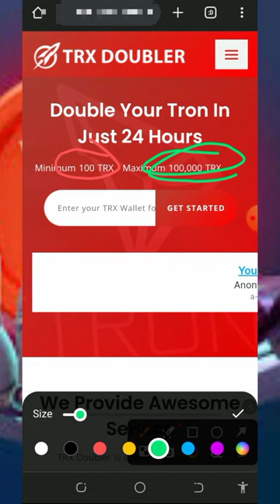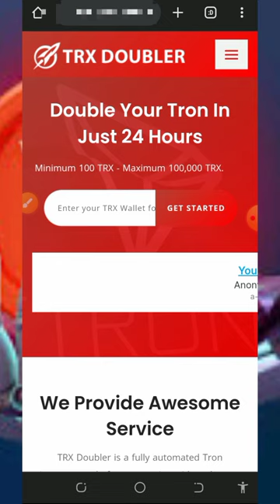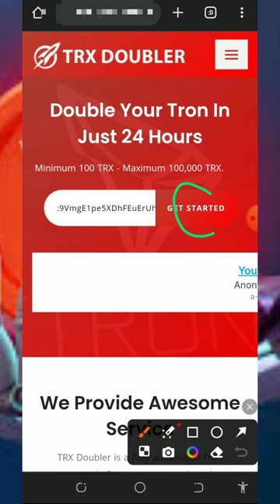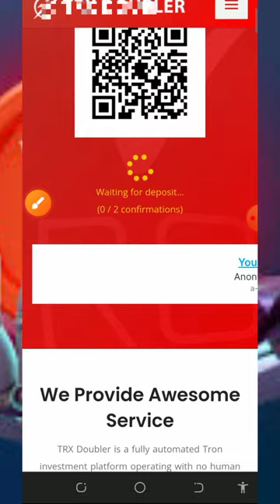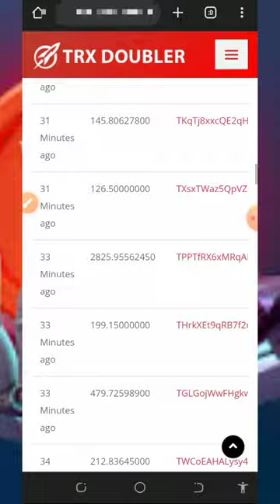Best TRX Doubling Site 2024 | TURN 1,223 TRX TO 2,447 TRX In 24 Hours 😱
This video is about a TRX DOUBLING site where you can DOUBLE Your TRON [TRX] in 24 Hours 😱

research

online income
cryptocurrency tutorial
btc mining
btc mining 2024
dogecoin mining
bnb coin
crypto mining
android mining
airdrop income
crypto airdrop income
airdrop income
crypto faucet
Bitcoin 2024
Tron Trx 2024
Binance 2024
Litecoin 2024
Dogecoin 2024
Ethereum 2024